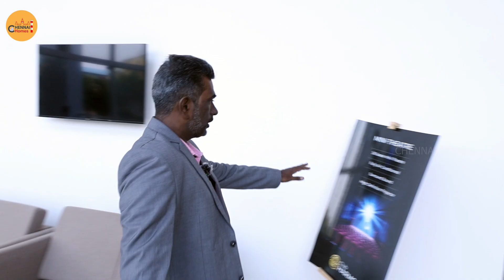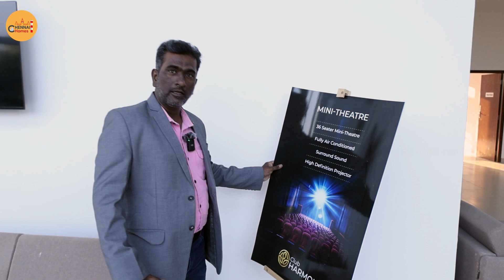TVS Emerald Green Enclave | 2 & 3 BHK Apartments | Near Porur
Welcome to TVS Emerald Green Enclave, the most premium low-rise residences near Porur, Chennai1.

Located just 10 minutes from the Porur Junction, our latest launch is just 15 minutes from all major IT parks, Schools, Hospitals and Entertainment Hubs. This residential development spans 9.4 acres of fresh open space, gardens, and flats, all shared by a community of happy people.

Our 2 & 3 BHK flats range from 1565 sq.ft. Super-Builtup-Area. The project offers spacious Apartments with luxurious features and a multitude of amenities.